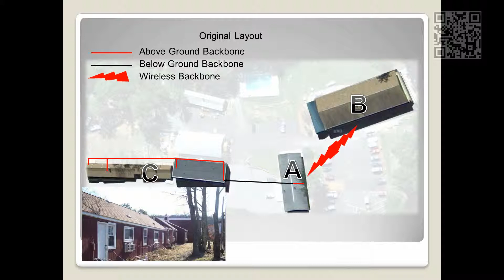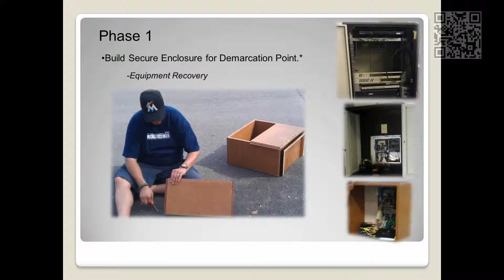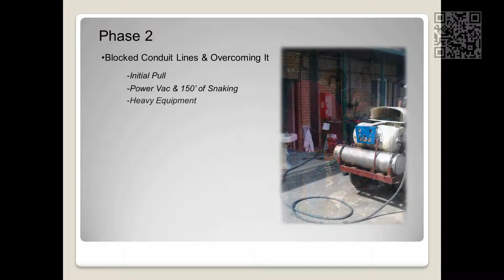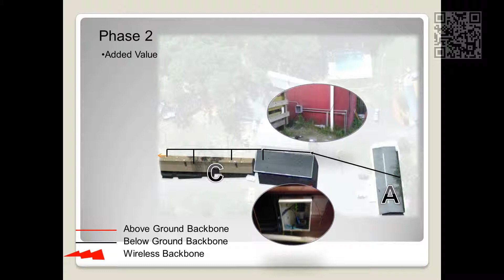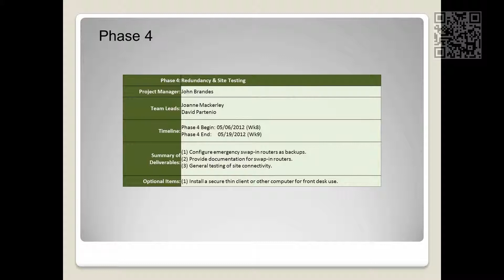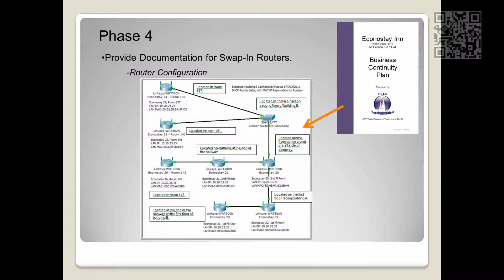Capstone PowerPoint Presentation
Our Capstone Presentation at ITT-TECH